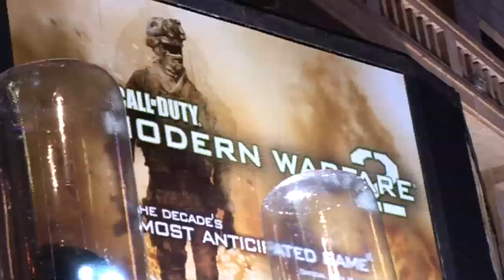Stars turn out for first ever video game premiere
The biggest gaming launch of all time kicks off with a star-studded premiere in London's Leicester Square.